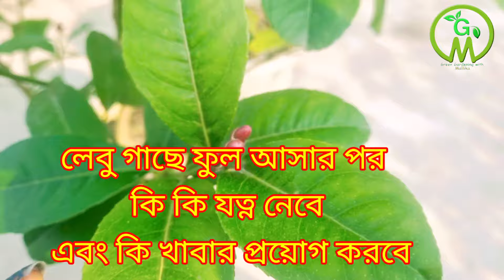লেবু গাছে একটি ও ফুল ঝরবেনা দুটি কাজ করুন/লেবু ফুল ঝরার প্রতিকার/lemon plant care /fertilizer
লেবু গাছে  একটি ও ফুল ঝরবেনা দুটি কাজ করুন/লেবু ফুল ঝরার প্রতিকার/lemon plant care /homemade fertilizer

বন্ধুরা আজ আমি শেয়ার করেছি, খুব সহজ এবং সিম্পল ভাবে ঘরোয়া পরিচর্যা করে কিভাবে লেবুর আছে একটুও ফুল ধরবে না ফুল ঝরা বন্ধ হবে লেবু গাছে ফুল ঝরা বন্ধ করতে অবশ্যই ভিডিওটি রয়েছে সহকারে দেখতে হবে প্রথম থেকে শেষ পর্যন্ত ভিডিওটি ভালো লাগলে সাপোর্ট করবে পাশে থাকবে।

Green Gardening With Mallika
Green Friends
ছোট লেবু গাছে ফুল ধরানোর কৌশল
লেবু গাছের পরিচর্যা
কি স্যার দিলে লেবু গাছে দ্রুত ফল ধরবে
লেবু গাছের ফুল না দিলে কি হবে
পাতি লেবু
ঘরোয়া উপায় লেবু গাছে ফল কৌশল
লেবু গাছে ফুল না আসার কারণ
গাছের পরিচর্যা ও যত্ন
জানুয়ারি ফেব্রুয়ারি মাসে লেবু গাছের পরিচর্যা
লেবু ফুল ঝড়ার প্রতিকার
Lemon plant care tips
Waste ideas
Lemon tree
Lemon tree for homemade fertilizer
Fertilizer
তরল সার
সরিষার খোল । Greenhouse
Green gold garden
লেবু গাছের সম্পূর্ণ পরিচর্যা
জানুয়ারি ফেব্রুয়ারি মাসে দেব গাছের পরিচর্যা
লেবু গাছে ফুল ফল ধরানোর উপায়

💁‍♀️ আমার এই ভিডিওটি দেখার জন্য ও আমার চ্যানেলে আসার জন্য আপনাকে আমার তরফ থেকে জানাই বুক ভরা ভালোবাসা ও অসংখ্য অসংখ্য ধন্যবাদ ।।

🙏 আপনার কাছে আমার একান্ত অনুরোধ ভিডিওটি স্কিপ করে দেখবেন না,  সম্পূর্ণ দেখবেন ।

              🤝 আমার সঙ্গে সরাসরি যোগাযোগ ও গাছের যে কোন সমস্যার সমাধান পেতে অবশ্যই নিচের লিংকে ক্লিক করুন ও ফলো করুন 👇👇👇👇

                                      🌸 জবা ফুল সংক্রান্ত আমার ভিডিও  :- 👇

গরমে জবা গাছে মিশ্র তরল সার best organic fertilizer for Hibiscus plant

এক চামচে জবা গাছের সমস্ত সমস্যার সমাধান হবে/জবা গাছ পরিচর্যা/best fertilizer for Hibiscus plant care

জবা গাছের পাতা হলুদ /কুড়ি হলুদ হয়ে ঝরে পড়ছে আজই সমাধান করুন/ Hibiscus all problem solved

গরমে জবা গাছ কে তরতাজা ভালো রাখতে সাধারণ কয়েকটি টিপস

হঠাৎ জবা গাছ শুকনো হওয়া বা মরে যায় কেন

জবা গাছ মরবেনা, জবার মিক্সড খাবার জবার এ টু জেড পরিচর্যা

জবা গাছ হেলদি ও পাতা সবুজ চকচকে রাখার পদ্ধতি/ পাতা ফ্যাকাসে ?

জবা গাছের প্রনিং ও রিপোর্টিং করুন দেখুন পদ্ধতি / How to Hibiscus plant prone

জবা গাছের সমস্ত ভেরাইটিসের চারা তৈরির নতুন টিপস ,ছোট্টকলি থেকে

জলে জবা গাছেতেই চারা তৈরি সম্পূর্ণ নতুন পদ্ধতি

বর্ষায় জবা গাছের পাতা হলুদ হয়ে যাচ্ছে কি ?

ঝুমকো জবার ডাল থেকে চারা তৈরি সহজেই

জবা গাছের বর্ষাকালীন পরিচর্যা কি কি খাবার দেবেন

পয়সা খরচ না করে জবা গাছের ডাল থেকে চারা তৈরি Hibiscus tree cutting

মাটি দিয়ে খুব সহজে জবা গাছের গুটি কলম চোখ বন্ধ করে ১০০% সফলতা

সহজেই জবা গাছের চারা তৈরি করুন Hibiscus plant cutting

জবা গাছের পাতা হলুদ ও কুকরে যাচ্ছে গাছের বৃদ্ধি থমকে গেছে সমাধান করুন

সবথেকে সহজ পদ্ধতিতে জবা গাছের ডাল কাটিং করে চারা তৈরি ও চার মাসে ফুল

পুনে ও ব্যাঙ্গালোর জবা গাছের ডাল কাটিং করে চারা তৈরি Hibiscus plant

বিনা খরচে সহজ পদ্ধতিতে জবা গাছের চারা তৈরি

7 দিনে জলে জবা গাছের ডাল কাটিং করে চারা তৈরি hibiscus plant cutting

                   🌱 একদম সহজ পদ্ধতিতে ডাল কাটিং করে চারা তৈরি সংক্রান্ত ভিডিও  :- 👇

কুড়ি দিনের মধ্যে লেবুর ডাল থেকে চারা তৈরি lemon tree cutting

সবথেকে সহজ পদ্ধতিতে জবা গাছের ডাল কাটিং করে চারা তৈরি ও চার মাস

                      🕷️ ঘরোয়া কীটনাশক ও সার তৈরি :- 👇

মরা গাছকে বাঁচিয়ে তোলার জাদু মন্ত্র/Save a dying plant

এক চামচে গাছের সমস্ত সমস্যার সমাধান হবে

এই জিনিস দিলেই বেলফুল গাছে ফুলে ভরে যাবে/mogra plant care and tips /organic fertilizer for mogra

ঘরোয়া পদ্ধতিতে সেকেন্ডে দূর করুন লঙ্কা গাছের পাতা কোকড়ানো

সুন্দর বাগানের গোপন রহস্য কিচেন ওয়েস্ট দিয়ে তরল ম্যাজিক সার

মিলিবাগ দমনের সেরা ঘরোয়া উপায় ১০০ শতাংশ সফলতা

পোকার উপদ্রব কমাতে তৈরি করুন শক্তিশালী জৈব কীটনাশক ছত্রাক নাশক

বর্ষার শুরুতে তৈরি করুন ম্যাজিক লিকুইড ফুল না হওয়া গাছে অসংখ্য